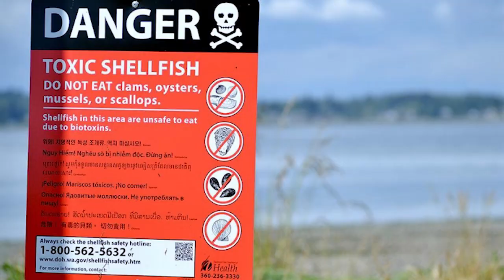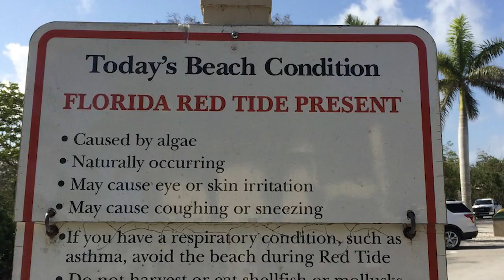RED TIDE! by Matt Nichols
To learn how you can help protect Florida waters, check out